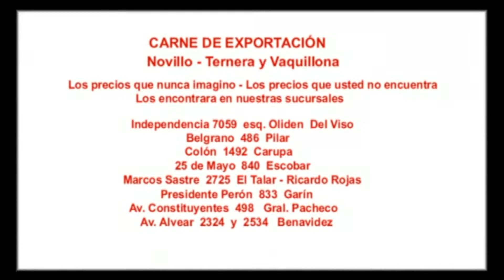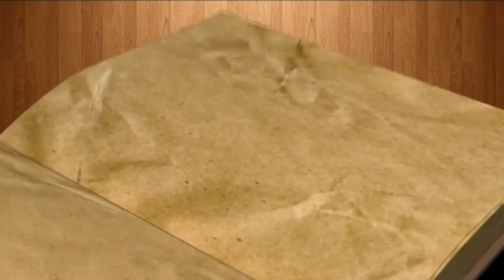"RAZONES DE LA FUERZA O FUERZA DE LA RAZON"